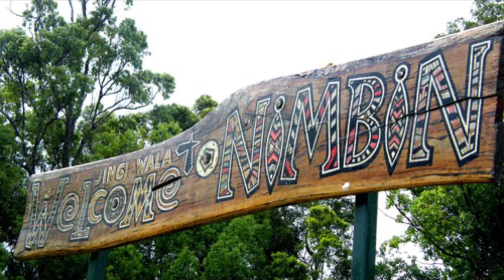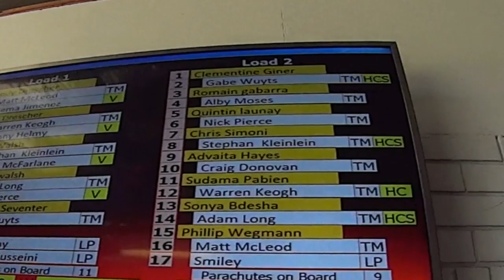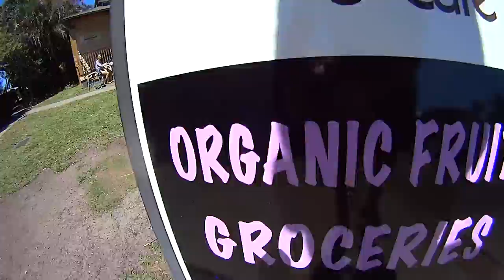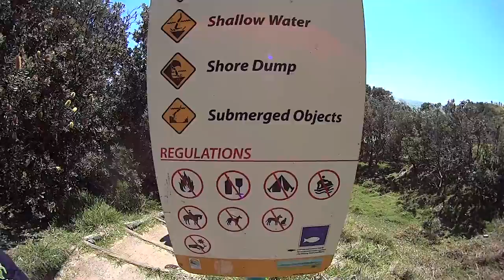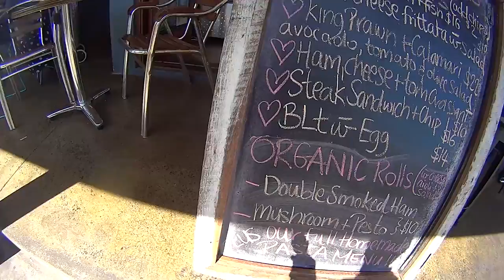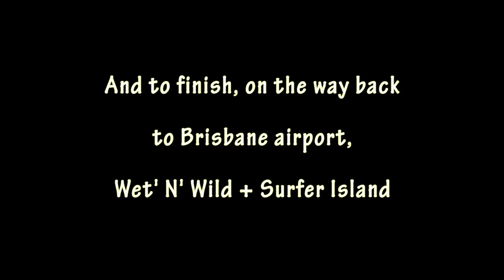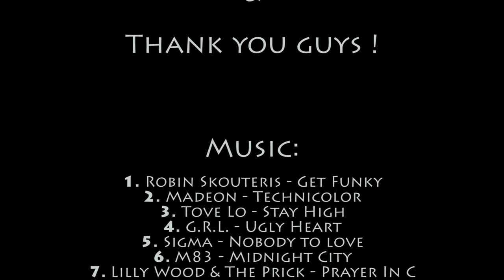The Byron Bay Movie